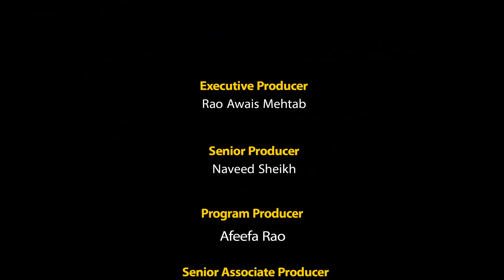Disinformation at it's peak...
بھارتی میڈیا کی پاک فوج کیخلاف پھر ہرزا سرائی۔۔
            مبشر لقمان کا منہ توڑ جواب۔۔